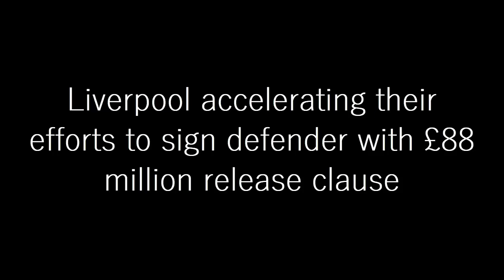FINALLY: Liverpool Accelerating Their Efforts To Sign Defender With £88 Million Release Clause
Liverpool are reportedly pushing to acquire Benfica star Antonio Silva's services to bolster their defensive ranks for the future.

Silva, 19, has emerged as one of the most exciting prospects in his role in Europe in the ongoing 2022-23 season. After rising through the ranks of Benfica, he made his senior-team debut in August last year. Since then, Silva has established himself as a crucial starter for Roger Schmidt's side, even earning a 2022 FIFA World Cup call-up.